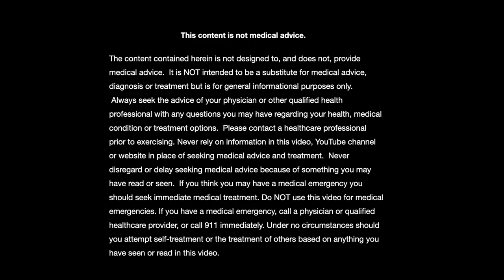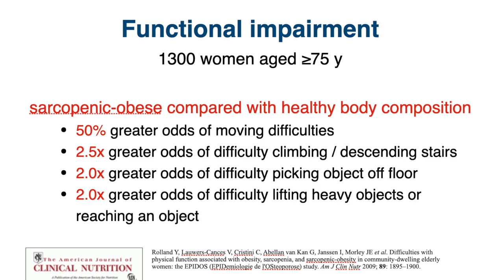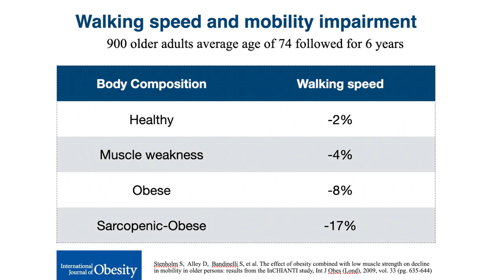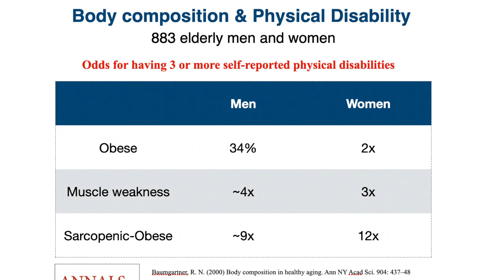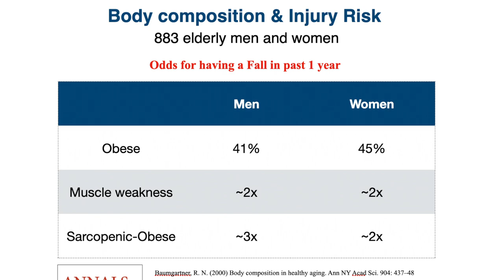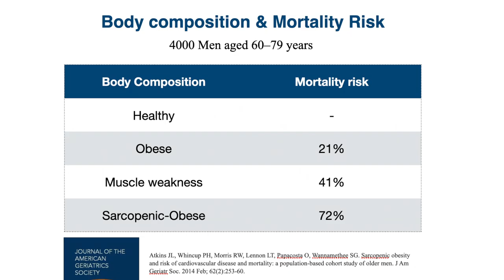3 Dangers of combined obesity & muscle weakness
From extensive medical research it has been demonstrated that both muscle weakness and obesity, independently have negative repercussions on physical function and mortality. To make matters worse approximately 10% of older adults over the age of 75 are afflicted with both risk factors, and in medical jargon this double whammy is called sarcopenic obesity. In this video, I review the dangers of this combination of risk factors. However, on a positive note, I also discuss the benefits of exercise as one important ingredient to help mitigate this problem.

Selected Sources:
Baumgartner, R. N. (2000) Body composition in healthy aging. Ann N Y Acad Sci. 904: 437–48

Rolland Y, Lauwers-Cances V, Cristini C, Abellan van Kan G, Janssen I, Morley JE et al. Difficulties with physical function associated with obesity, sarcopenia, and sarcopenic-obesity in community-dwelling elderly women: the EPIDOS (EPIDemiologie de l'OSteoporose) study. Am J Clin Nutr 2009; 89: 1895–1900.

Stenholm S,  Alley D,  Bandinelli S, et al. The effect of obesity combined with low muscle strength on decline in mobility in older persons: results from the InCHIANTI study, Int J Obes (Lond), 2009, vol. 33 (pg. 635-644)

Atkins JL, Whincup PH, Morris RW, Lennon LT, Papacosta O, Wannamethee SG. Sarcopenic obesity and risk of cardiovascular disease and mortality: a population-based cohort study of older men. J Am Geriatr Soc. 2014 Feb; 62(2):253-60.

Gandham A, Mesinovic J, Jansons P, Zengin A, Bonham MP, Ebeling PR, Scott D. Falls, fractures, and areal bone mineral density in older adults with sarcopenic obesity: A systematic review and meta-analysis. Obes Rev. 2021 May;22(5):e13187.